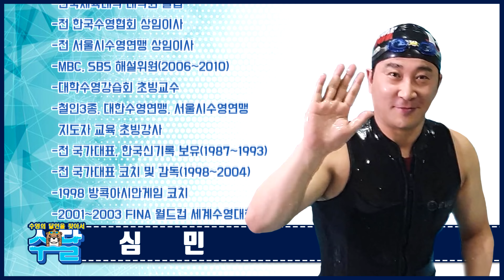수영의 달인을 찾아서 1화 (초대 1대 수달은 누구? 공개합니다!!) "EVO 수영" 배워보기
수영의 달인을 찾아서 떠나는 전국 기행기 1화
"EVO 수영" 배워보기 #1

1화 수달은 누굴까요? 즐거운 수영하세요!!♡
함께 해주신 1대 수달님께 너무 깊은 감사를 드립니다.
전국민이 수영하는 그날까지
수영~어렵지 않아요^^